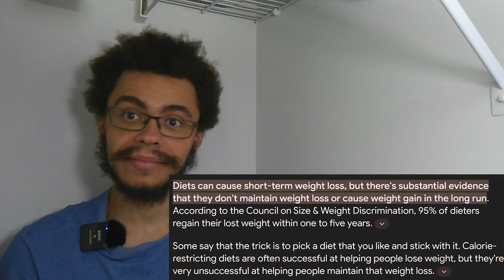"Dieting is a Scam"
Sincerely, an obese fitness instructor...